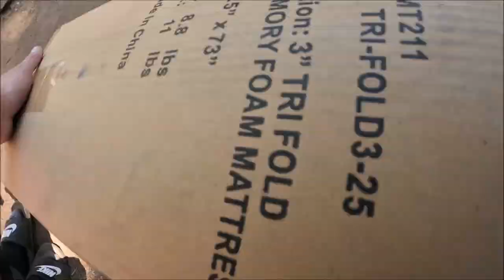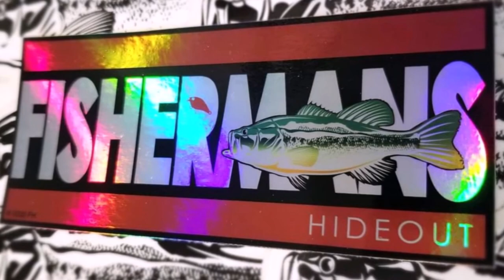Camping, trout & bass fishing at Little Grass Valley Reservoir 8/5 to 8/6/23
Hey what's up everyone it's me Shi!  Been awhile since I dropped a video but I finally ventured out to this new place that I have never been too or heard of.  Little Grass Valley Reservoir.  It was a 2 day 1 night camping trip filled with some fishing activities and fun times around the bonfire!  Fish on!